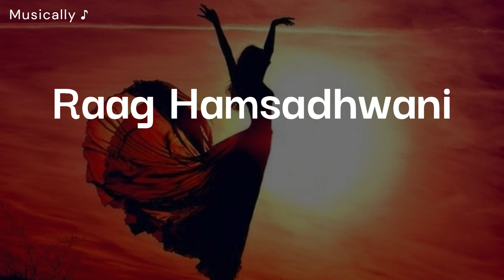Raag Hamsadhwani - Sandeep Das - Mayank Raina | No Copyright Music | Musically ♪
Regards (Musically ♪).